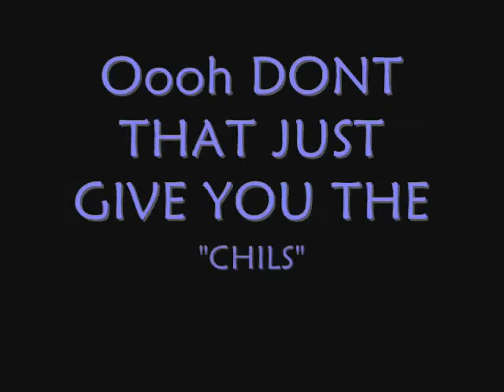SADIK CUSTOMS CHILS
aite CHILS after keeping you wating for aloooong time here it is. i hope u like it. i kinda went loco with the colors choice but anyones whos seen my work knows i have weird color combos. i admit but hey it works.
again thanks alot for being patient with me